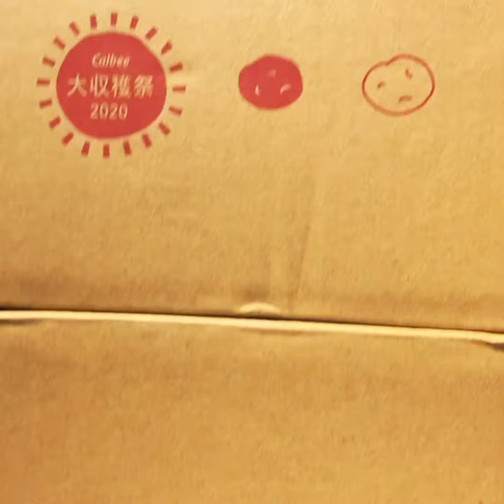カルビー大収穫祭2020 第2回〆切3箱当たりました🙌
カルビー大収穫祭2020
カルビー大収穫祭
カルビー
カルビーじゃがいも

カルビー大収穫祭2020第4回〆切は3箱当選、合計10箱になりました

カルビー大収穫祭2020第5回〆切分当選2箱 合計12箱 当選記録

カルビー大収穫祭2020 第8回〆切分は、3箱当選 合計21箱 連続当選中！

ハリネズミ生活

セブンハリネズミチャンネル

ハリスタグラム、はりすたぐらむ

ハリネズミさゆ
ハリネズミ健太
ハリネズミさくら